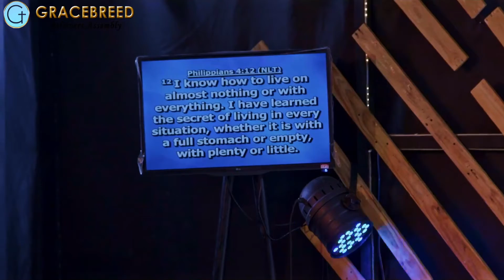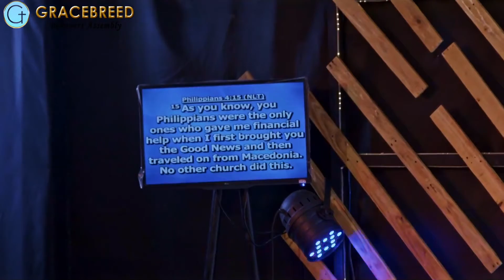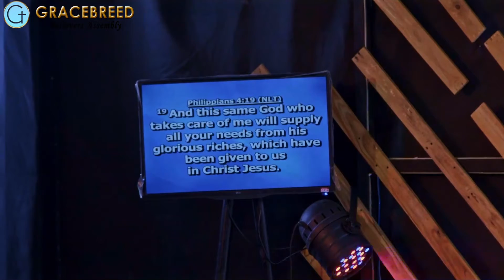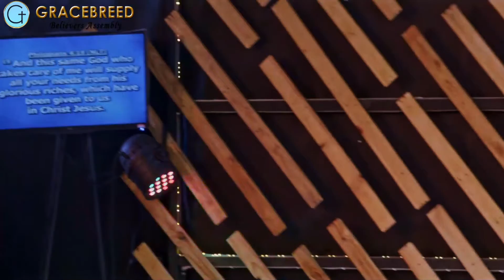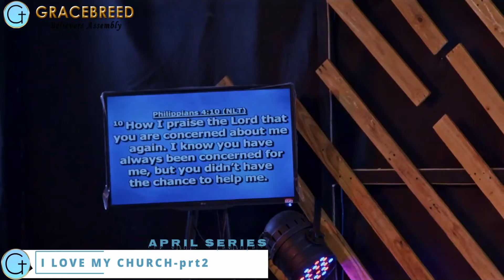ILMC_prt2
The Word of God is His mechanism for transformation. As you listen, your life will never remain the same in the name of Jesus.

Worship with us every Sunday by 9am and every Wednesday by 6pm at Arcade Hall, Evelyn Event Centre, Off 3rd Avenue Junction, Gwarinpa, Abuja.